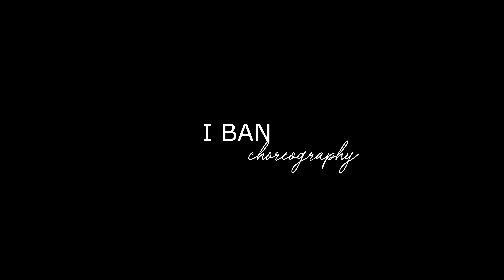Tinashe - Cold Sweat | I BAN choreography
I ban teaches choreography to Tinashe - Cold Sweat

Visit Prepix Dance Studio to learn dance from our instructors!

Prepix Dance Studio